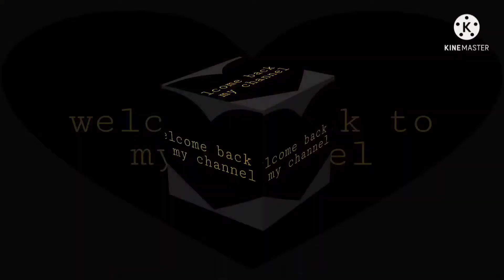simple recipe " CARBONARA PASTA"